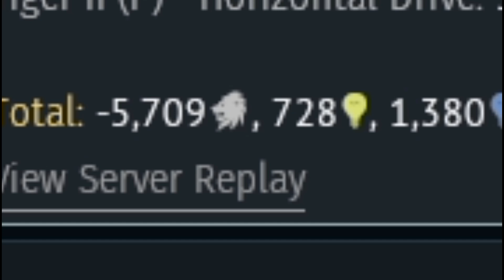War Thunder Ive Been Robbed 070418